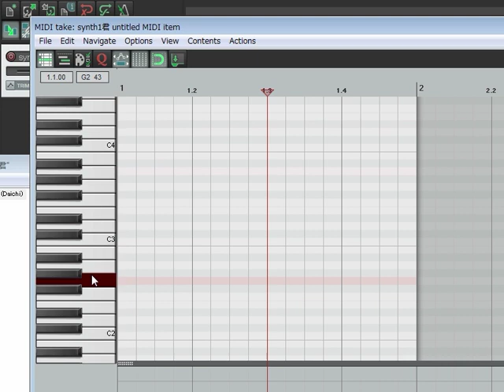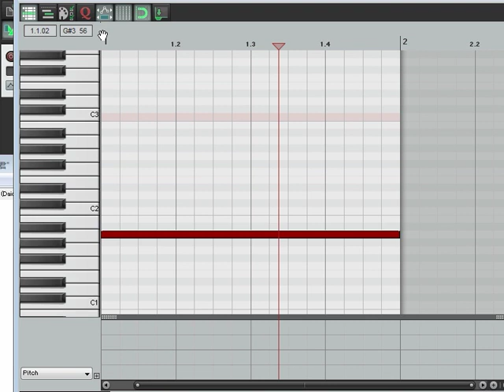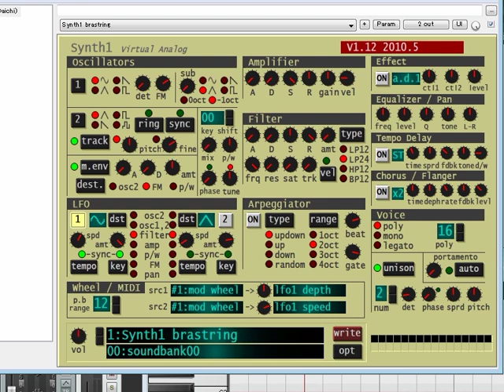【Synth1】激しめのWobbleBass(ワブルベース)の作り方【how to】(how to make an aggressive wobble bass in synth1)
こんにちは。At8というものです。
今回は、激しめのWobbleBass(ワブルベース)を作ってみました。
使いどころが有るかは分かりませんが、参考にどうぞ。

コメント等お気軽にどうぞ!

twitter友達募集中(´；ω；`)